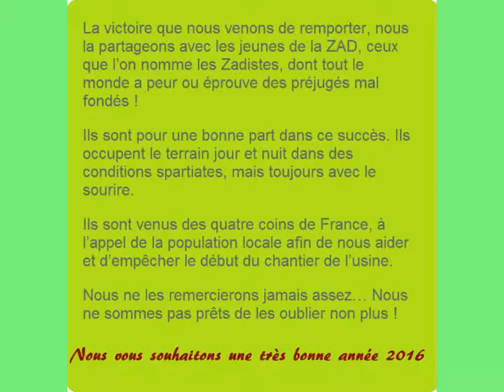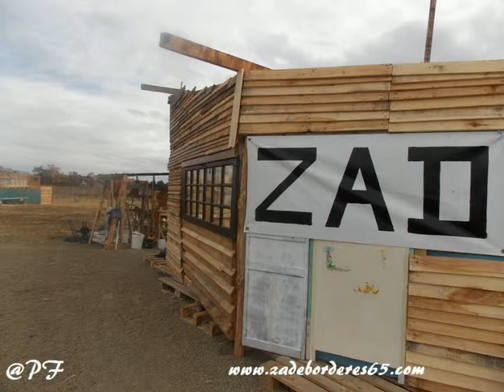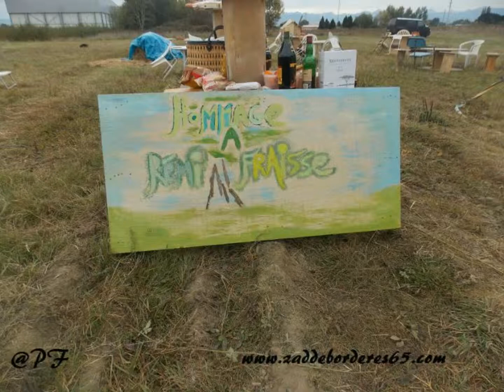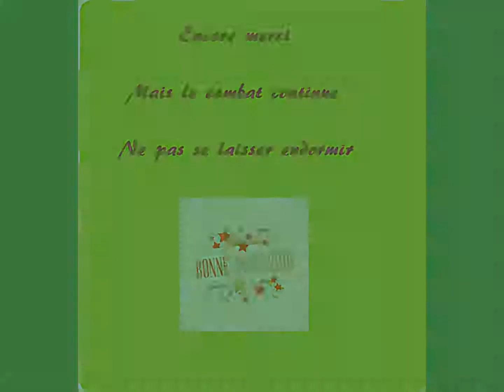utv65 retro 2015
Septembre 2015 Bordères sur L’Echez était décidé la ZAD, pour dire non à l’installation à moins de 200 m des premières maisons d’une usine de tri mécano biologique, aujourd’hui le premier round, mais rien n’est encore gagné il faut rester vigilent. Voici un petit diaporama pour dire un grand merci aux amis, sans quoi tout n’aurait pas était possible. Et aussi une très bonne année 2016.